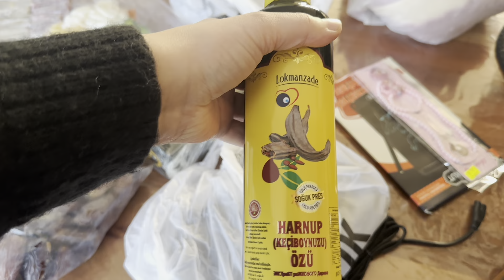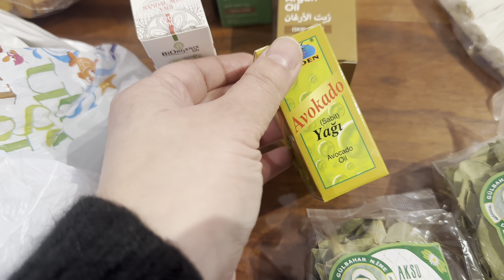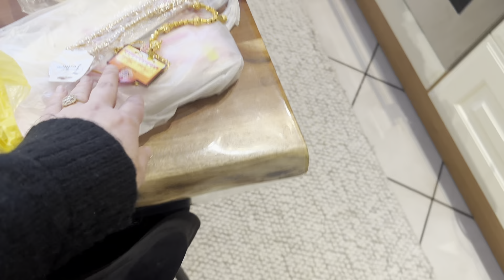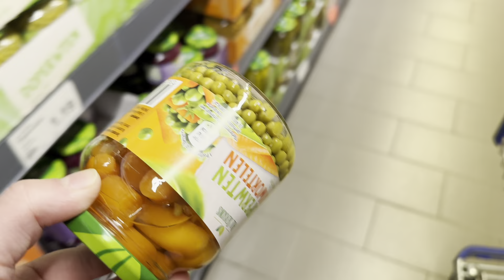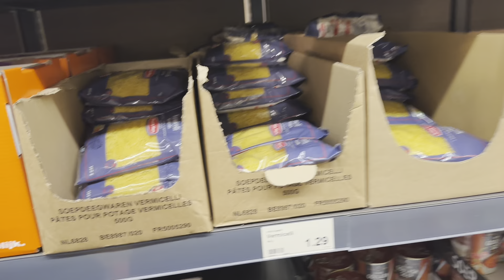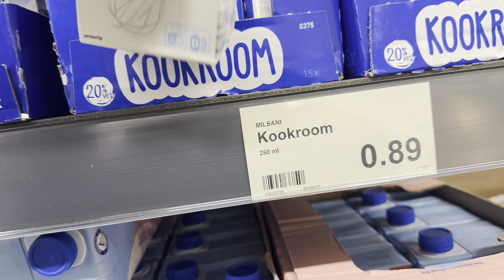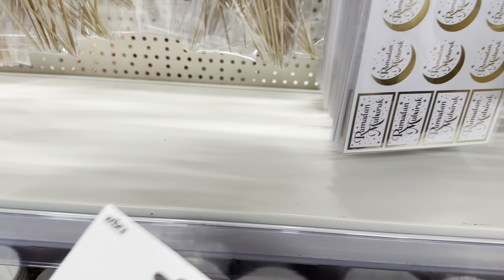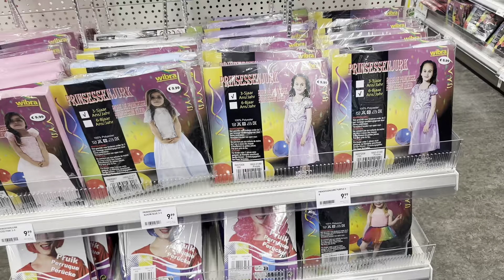BABAM GELDI TURKIYEDEN👍 BABAMIN GETİRDİKLERİNE BAKTIK😍